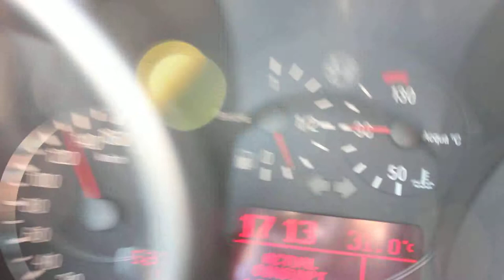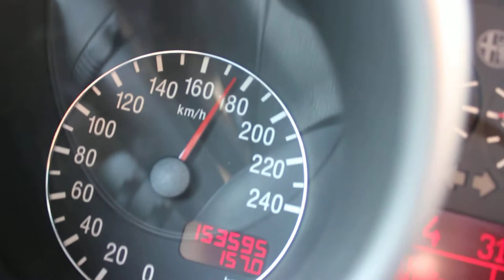Summer 2014 Vlog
Bolta stin xalkidiki with crespo 2014.